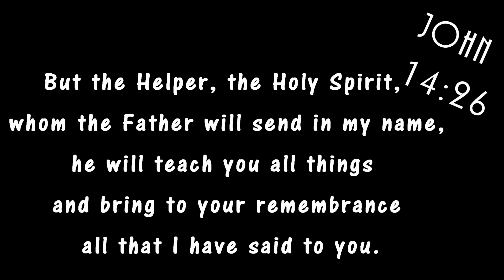Mending Fences for the Coming Flock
The chickens are coming! All we have is a broken down fence and an open barn, where are we going to put these birds!

Fence puller (Made in U.S.)

General Store